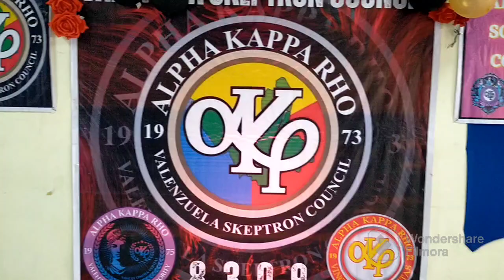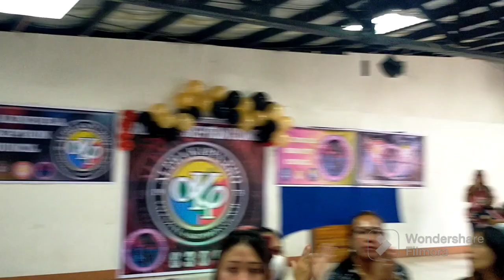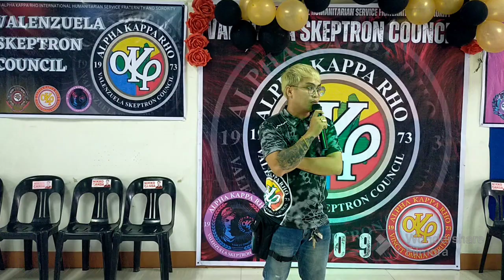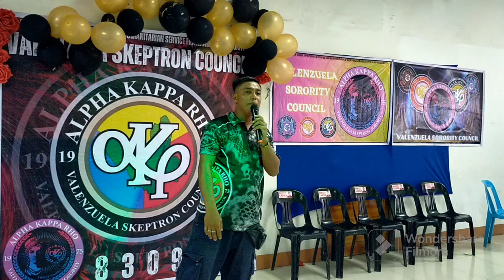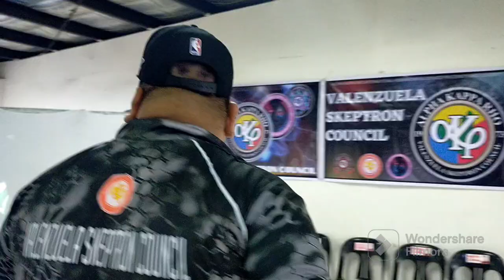AKRHO Valenzuela City Council Oathtaking 2023 /